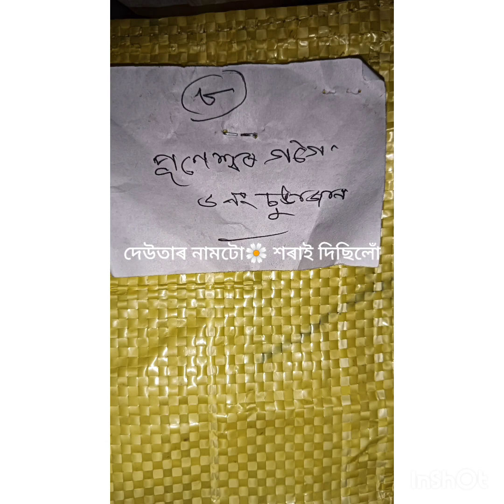#2023@starttoenddgo5255 ❣️ দিনটো পাৰ কৰিলোঁ আজি ❤️